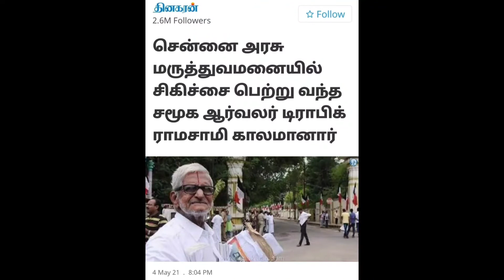Traffic Ramaswamy died due to Health issues | ட்ராஃபிக் ராமசுவாமி உடல் நல குறைவால் காலமானார்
Traffic Ramaswamy died in govt hospital due to health issues